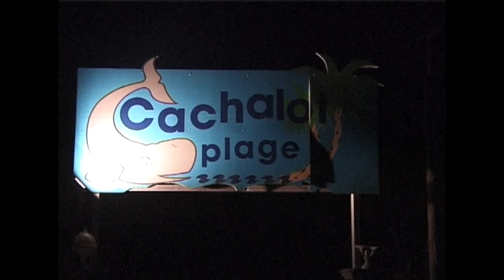cachalot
les 2 alpes all stars à cachalot plage